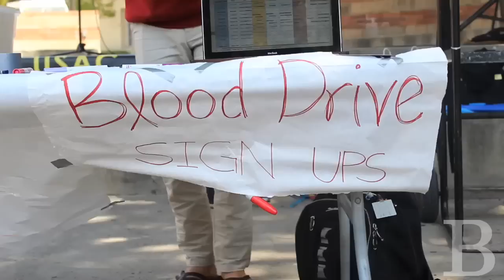UCLA students support Boston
The Undergraduate Student Association Council hosted an event for members of the UCLA community to support those that were affected by the Boston Marathon bombings. Through letter writing and a blood drive, people come together to honor the bombing victims.